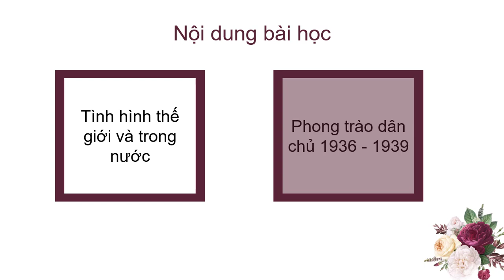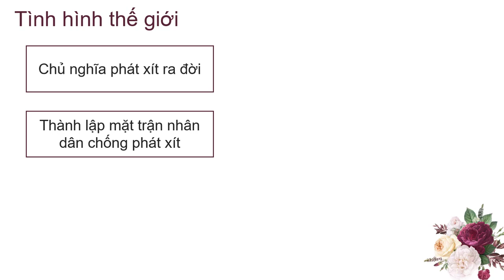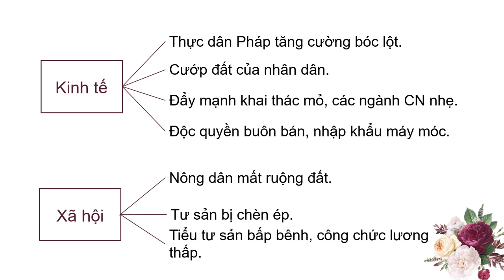Bài 15: Phong trào dân tộc dân chủ 1936 - 1939 [Bingclass]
Nội dung bài giảng cung cấp kiến thức:
- Tình hình thế giới 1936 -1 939
- Tình hình trong nước 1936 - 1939
- Tác động của tình hình thế giới và trong nước đến phong trào dân chủ giai đoạn này.